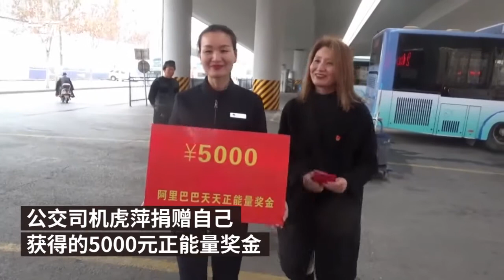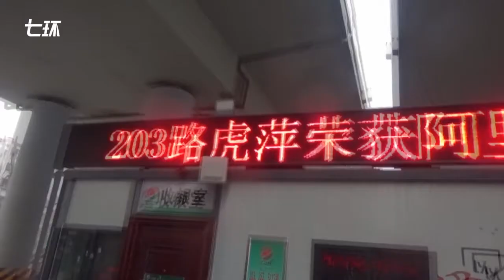Chinese bus driver prepares coin box for passengers without small change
Forgot to bring change? A female bus driver in Henan, China prepared a coin box for passengers without small change. In the half year that followed, the number of coins in the box has increased rather than declining.